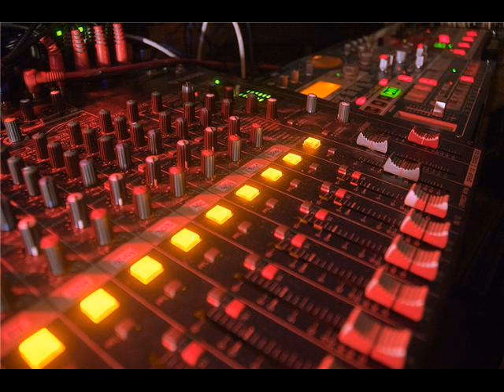1/7 Hare Hare Svenson auf Tour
Kurt Knebel Talkradio - 2011

Eines schönen Tages irgendwo im Wald ein Svenson stand ...